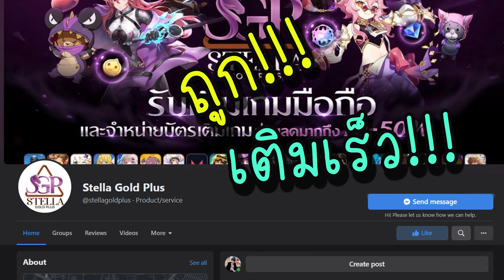PUBG Mobile - สปอย/รีวิว ชุดระดับทองคู่ พร้อมปืนอัพเกรดมากมาย + ปืน Joker จะกลับมา !!!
*** ฝากสปอนที่น่ารักไว้ด้วยนะค้าปปปป !!! ***
🛒ร้านเติมเกมทุกเกม! ราคาถูก! Stella Gold Plus ⭐
🐱‍🏍เติมไว สะดวก ปลอดภัย

 - 64 Gb Ram Pc Ddr4/3200 G.skill Trident Z Rgb (16Gb*4)

 - OBS/Streamlabs
 - Photoshop
 - Premiere Pro